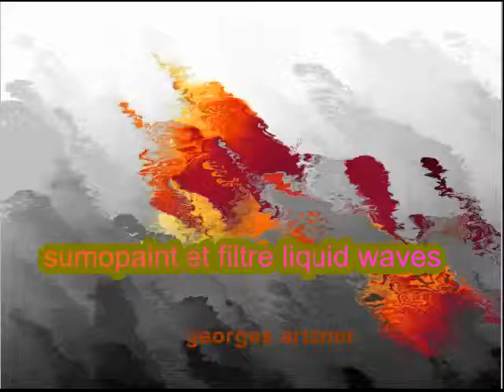laves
utilisation du filtre " distort-liquid waves " avec 2 couleurs : fond = gris
objets : oranges